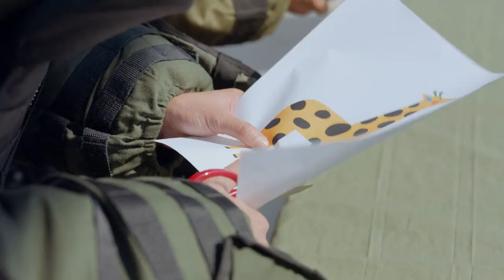ความเย้ายวนใจในเครื่องแบบ - ลู่เหยียนเฉินตั้งใจฝึกนี่เท่ห์มากเลย!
【剧情简介】学生时代的路炎晨和归晓是彼此的初恋，随着路炎晨远赴他乡进入警校，归晓家庭变故，两人学生时代的感情无疾而终。八年后再度重逢，一句“化成灰我都认得你”让两人明白依旧对彼此念念不忘。两年后漫天飘雪的边境小城，归晓与朋友蔡雅雅不慎丢车，万般无奈下她打开手机，拨出了路炎晨的电话……